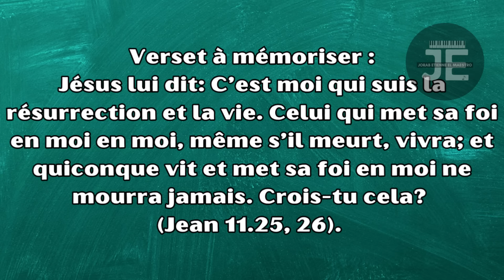Leçon 2 - La guérison de l’aveugle: 1e partie / MARDI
Lisez Jean 9.1-16. D’après les disciples, quelle était la cause de la cécité de cet homme, et comment Jésus a-t-il rectifié leurs fausses croyances?

Les disciples faisaient un lien entre la maladie et le péché. Un certain nombre de passages de l’Ancien Testament vont dans cette direction (comparez avec Ex 20.5, 2 Rois 5.15-27, 2 Rois 15.5, 2 Ch 26.16-21), mais l’histoire de Job aurait dû leur apprendre à faire preuve de prudence et à ne pas établir un lien systématique entre les deux.

Jésus met les choses au clair, sans pour autant réfuter tout lien entre le péché et la souffrance. Il évoque ici un objectif plus grand: Dieu serait glorifié par la guérison. Le récit contient certaines ressemblances avec le récit de la Création, quand Dieu forma le premier homme de la poussière de la terre (Gn 2.7), tout comme Jésus fait de la boue pour donner à l’homme ce qui lui manque depuis sa naissance.

Dans Matthieu, Marc et Luc, les récits de miracles suivent un modèle similaire: présentation du problème, présentation du malade à Jésus, guérison, et reconnaissance de la guérison accompagnée de louange à Dieu.

Dans l’histoire de Jean 9, cette séquence s’achève au verset 7. Mais, fait typique de Jean, c’est la signification du miracle qui devient le sujet de la discussion. Cela conduit à une longue interaction entre l’homme guéri et les chefs religieux. Cette discussion tourne autour de deux paires de notions opposées: péché/œuvres de Dieu et cécité/vue.

Ce n’est qu’au verset 14 que le narrateur précise que Jésus opère cette guérison un jour de sabbat, ce qui impliquait une transgression du sabbat, non selon la Bible, mais selon la tradition. C’est pourquoi les Pharisiens le considèrent comme un transgresseur du sabbat. Ils en concluent qu’il n’est pas de Dieu, car ils maintiennent qu’il «n’observe pas le sabbat.» Mais d’autres sont troublés par le fait qu’un pécheur puisse produire de tels signes (Jn 9.16).

Le débat est loin d’être clos, mais déjà une division apparaît. L’aveugle voit de plus en plus clairement qui est Jésus, tandis que les chefs religieux sont de plus en plus désorientés, ou aveugles, quant à sa véritable identité.

Quels dangers nous guettent quand nous sommes aveuglés par nos propres croyances et traditions au point de passer à côté de vérités importantes qui crèvent pourtant les yeux?

LIKE,PATAJE